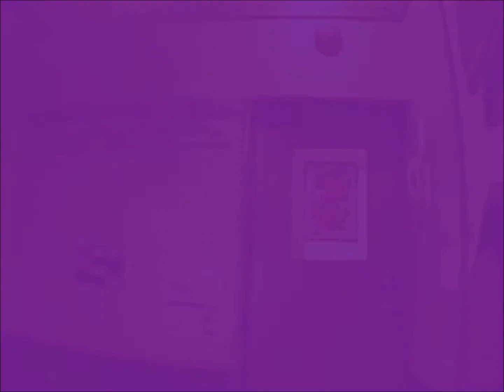あの娘とスキャンダル チェッカーズ 歌ってみた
また歌いました。

*あの娘とスキャンダル（N音）  /　チェッカーズ*

💻 2020年 2月 8日【Upload】